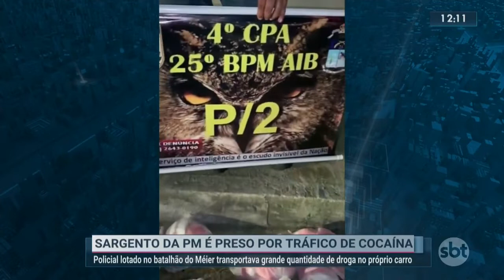Sargento da PM é preso levando cocaína para comunidade de Cabo Frio, Região dos Lagos do Rio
SALUTIEL FILÓT ao vivo para o SBT RIO com ISABELE BENITO